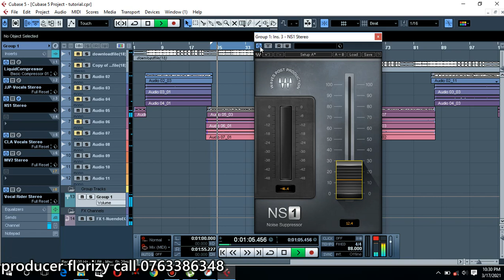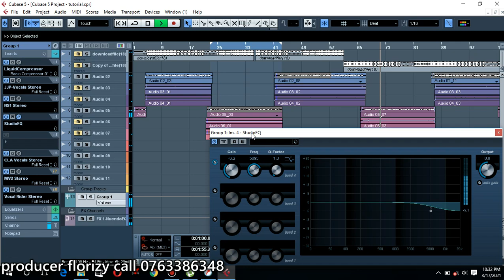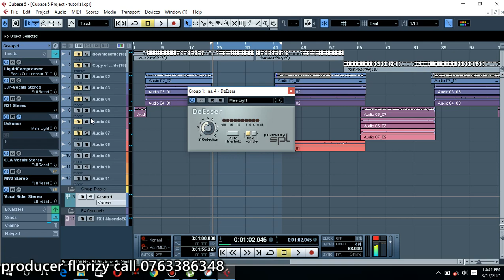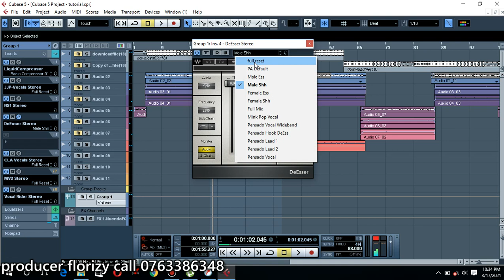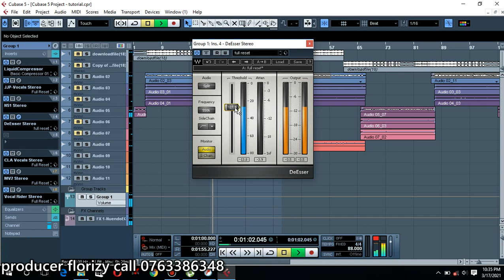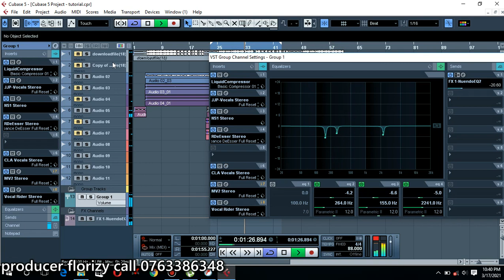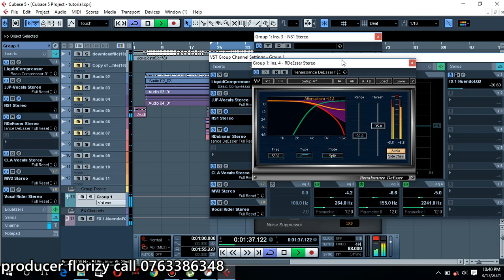Jinsi ya kutoa noise kwa vocals kwenye cubase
for mixing
beats
mastering
tutorial
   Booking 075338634